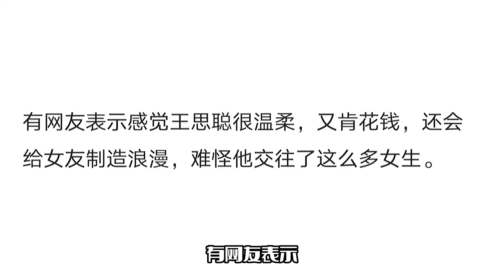慎婕七夕秀恩爱！公开表白王思聪，并晒两人牵手照